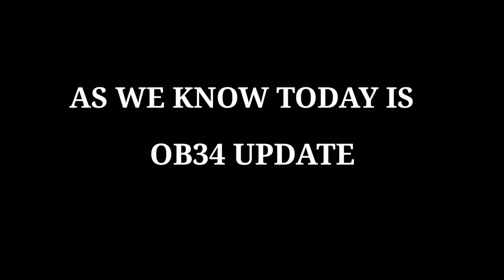MAGIC CUBE SCAM ?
INgame name- MG SANAM !

1.Garena Free Fire Indonesia Live 2.Garena Free Fire Brazil Live
3.Garena Free Fire Brasil Live
4.Garena Free Fire India Live
5.Garena Free Fire Singapore Live
6.Garena Free Fire Thailand LIVE

⏰Timecode ⏰